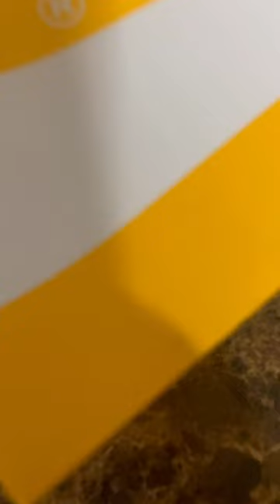Air ship ( university gold ) @WaveyGetFly